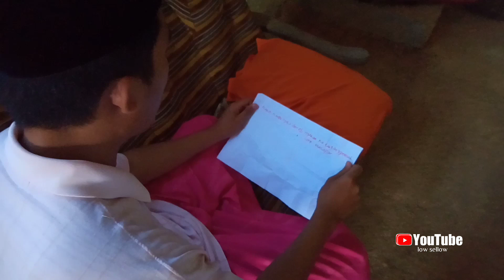Video Lucu Budhebuna k.Mad Landu' /Terro Sokiye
Dan jangan lupa ikuti chanel ini terus

Video ini hanya untuk menghibur

sellow